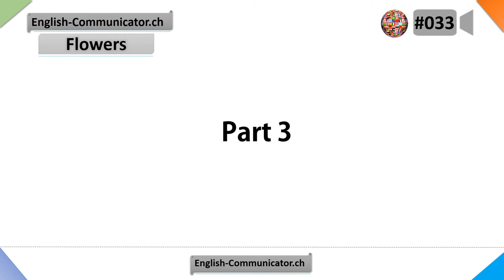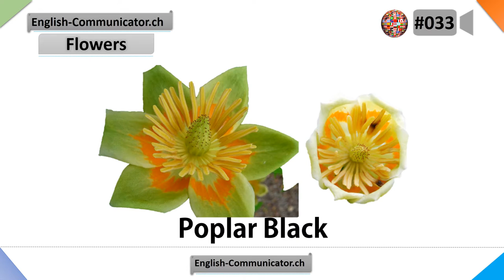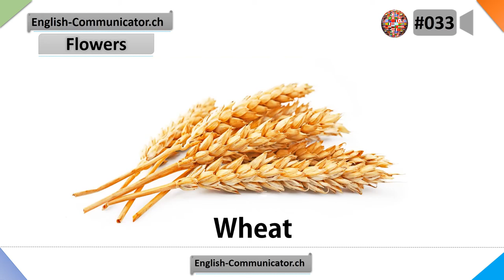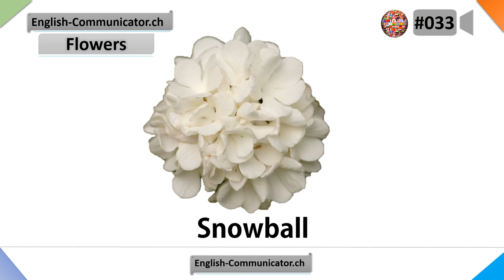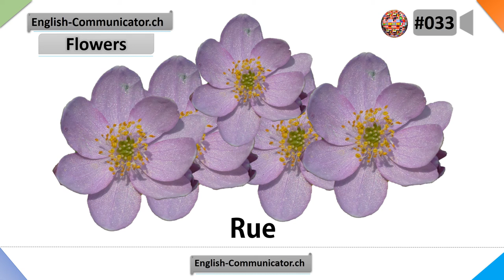#033 Visual English Language Learning Practical Vocabulary Namaes of Flowers Part 3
IELST,TOEFL,CPEW,CAE,FCE,YLE,BULATS,BEC,CELTA,DELTA,SVEB,TELC Engelse taal leer kursus Sertifikaat Diploma,Gjuha English Sigurisht Learning Certificate Diploma,የእንግሊዝኛ ቋንቋ መማሪያ ትምህርት የምስክር ወረቀት ዲፕሎማ,اللغة الإنجليزية دبلوم شهادة دورة التعلم,Անգլերեն լեզվի դասընթացի վկայական դիպլոմ,İngilis dili Learning kursu Sertifikat Diploma,Ingeles hizkuntza ikasteko ikastaroa Ziurtagiri Diploma,Англійская мова Дыплом Сертыфікат навучальнага курса,ইংরেজি ভাষা শেখার কোর্স সার্টিফিকেট ডিপ্লোমা,Engleskog jezika Certificate kurs učenja Diploma,Английски език Сертификат курс за обучение Diploma,សញ្ញាប័ត្រវិញ្ញាបនបត្រភាសាអង់គ្លេសដែលសិក្សាការពិតណាស់,Diploma Certificat de curs d'aprenentatge d'idiomes Anglès,chilankhulo English Diploma Learning Inde Certificate,英语语言学习课程证书文凭,英語語言學習課程證書文憑,lingua inglese Diploma corsu Learning Certificate,Engleski jezik Diploma Certifikat tečaj za učenje,Anglický jazyk Diplom learningového kurzu certifikát,Engelsk Learning kursus Certifikat Diploma,Engels taal leren cursus Certificaat Diploma,English language Learning course Certificate Diploma,Anglalingva lernado kurson Registrita Diplomo,Inglise keele kursus Certificate diplom,wikang Ingles Learning kurso Certificate Diploma,Englanti kielen oppiminen kurssi Certificate Diploma,langue anglaise diplôme de certificat de cours d'apprentissage,Ingelske taal Learning course Sertifikaat Diploma,Idioma Inglés Diploma curso de Certificado de aprendizaxe,ინგლისური ენის სასწავლო კურსის სერტიფიკატი დიპლომი,Englisch Sprachkurs-Zertifikat Diplom,Αγγλικής γλώσσας Δίπλωμα Πιστοποιητικό πορεία μάθησης,ઇંગલિશ ભાષા શીખવા કોર્સ પ્રમાણપત્ર ડિપ્લોમા,lang angle Diplòm kou Aprantisaj Sètifika,Harshen Turanci Learning Hakika Certificate Diploma,English 'ōlelo Learning papa palapala Diploma,דיפלומה תעודת קורס למידה בשפה האנגלית,अंग्रेजी भाषा सीखने के कोर्स सर्टिफिकेट डिप्लोमा,Angol nyelvtanulás tanfolyam bizonyítvány diploma,Enska Learning námskeiðsvottorðs Diploma,English asụsụ Learning N'ezie Certificate ubre,Bahasa Inggris Diploma Belajar Sertifikat,Dioplóma Teastas cúrsa Foghlama Béarla,Lingua inglese Diploma corso di formazione certificato,英語学習コースの証明書のディプロマ,basa Inggris Diploma mesthi Learning Certificate,ಇಂಗ್ಲೀಷ್ ಭಾಷೆ ಕಲಿಕೆ ಕೋರ್ಸ್ ಪ್ರಮಾಣಪತ್ರ ಡಿಪ್ಲೊಮಾ,Ағылшын тілін оқыту курсының сертификаты дипломы,영어 학습 코스 인증서 디플로마,zimanê English Diploma Certificate kursa,Англис тилин үйрөнүү, албетте, кат грамотасы,ພາສາອັງກິດຊັ້ນສູງຫລັກສູດການຮຽນຮູ້,Quisque anglicus language course Diploma,Angļu valodas mācību kursa sertifikāts Diploma,Anglų kalbos mokymosi kursas sertifikatas diplomas,Англиски јазик курс сертификат учење диплома,Ny fianarana teny Anglisy Mazava ho azy fa Certificate Diploma,Bahasa Inggeris Diploma kursus Pembelajaran Sijil,ഇംഗ്ലീഷ് ഭാഷാ പഠന കോഴ്സ് സർട്ടിഫിക്കറ്റ് ഡിപ്ലോമ,lingwa Ingliża Diploma Ċertifikat kors Tagħlim,reo Ingarihi Pōkairua Tiwhikete akoranga Ako,इंग्रजी भाषा शिकणे अर्थात प्रमाणपत्र पदविका,Англи хэлний сургалтын курс гэрчилгээ диплом,अंग्रेजी भाषा सिक्ने पाठ्यक्रम प्रमाणपत्र डिप्लोमा,Engelsk læringskurs Sertifikat Diploma,د انګليسي ژبې د زده کړې کورس د سند د ډيپلوم,زبان انگلیسی دیپلم مدرک دوره آموزش,Język angielski Dyplom Certyfikat Oczywiście Learning,idioma Inglês Diploma curso de Certificado de Aprendizagem,idioma Inglês Diploma curso de Certificado de Aprendizagem,ਅੰਗਰੇਜ਼ੀ ਭਾਸ਼ਾ ਲਰਨਿੰਗ ਕੋਰਸ ਸਰਟੀਫਿਕੇਟ ਡਿਪਲੋਮਾ,limba engleză Diploma Certificat de învățare curs,Английский язык Диплом Сертификат учебного курса,Beurla Ionnsachadh cùrsa Teisteanas Dioplòma,Енглески језик за учење курс Сертификат диплома,mutauro Chirungu kosi Learning Chitupa Diploma,انگريزي ٻوليء جي سکيا جو ڪورس سرٽيفڪيٽ ڊپلوما,ඉංග්රීසි භාෂා ඉගෙනුම් පාඨමාලාව සහතික පත්ර ඩිප්ලෝමා පාඨමාලාව,Anglický jazyk Diplom learningového kurzu certifikát,Angleški jezik Diplomsko Certifikat učenje tečaj,luqadda Ingiriisiga Certificate Dabcan Learning Diploma,Diploma Certificado de curso de aprendizaje de idiomas Inglés,basa Inggris Diploma tangtu Learning bijil,lugha ya Kiingereza Stashahada Learning kozi ya cheti,Engelska learning Certificate Diploma,забони англисӣ Дипломи Шаҳодатномаи рафти таълим,ஆங்கில மொழி கற்றல் நிச்சயமாக சான்றிதழ் டிப்ளமோ,ఆంగ్ల భాష నేర్చుకోవడం కోర్సు సర్టిఫికెట్ డిప్లొమా,ภาษาอังกฤษอนุปริญญาประกาศนียบัตรหลักสูตรการเรียนรู้,İngilizce dil öğrenme kursu Sertifika Diploma,Англійська мова Диплом Сертифікат навчального курсу,انگریزی زبان سیکھنے کا کورس سرٹیفکیٹ ڈپلوما,Ingliz tili Learning kursi guvohnoma Diplom,ngôn ngữ tiếng Anh Diploma Certificate trình học tập,Diploma Tystysgrif cwrs Dysgu o iaith Saesneg,Diploma zeMatriki izifundo zokuFunda ulwimi IsiNgesi,ענגליש שפּראַך לערנען קורס Certificate דיפּלאָם,Èdè Gẹẹsì ede Learning dajudaju Certificate giga,IsiNgisi Learning Yiqiniso Certificate Diploma,